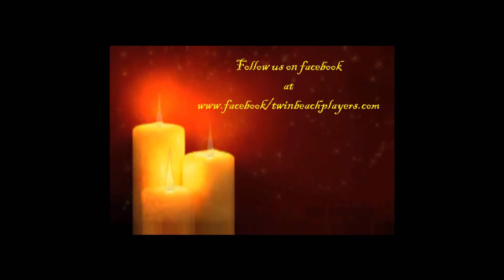A Christmas Carol By Twin Beach Players Dec 2011